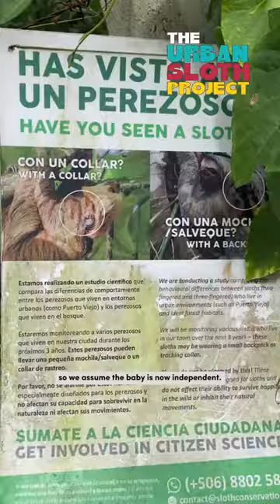🦥 Luiza's Baby Sloth Update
The Urban Sloth Project is a long-term investigation into the impacts of habitat disturbance and rainforest urbanization on the behavior of wild sloths in Costa Rica.

Many people believe that Costa Rica is the best place in the world for seeing sloths – and for good reason, you are almost guaranteed to see a sloth if you visit this tiny Central American country!